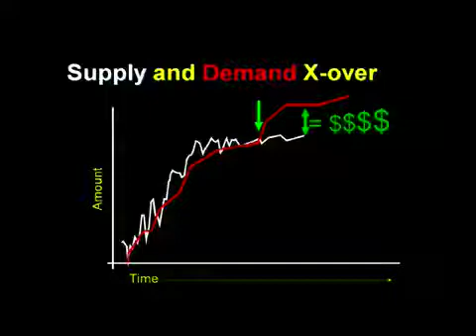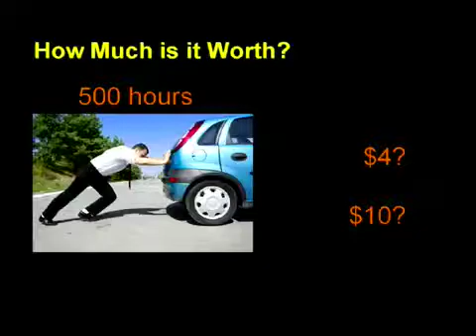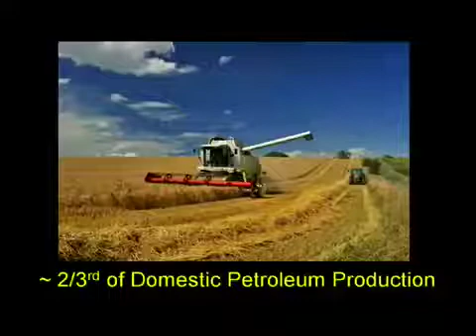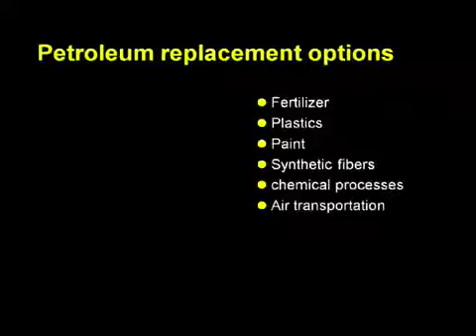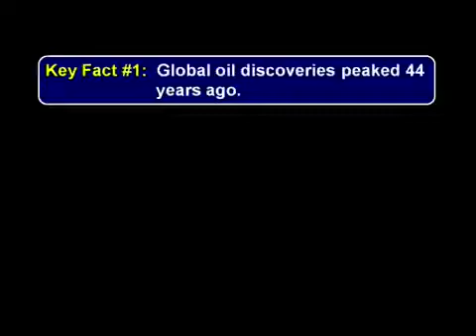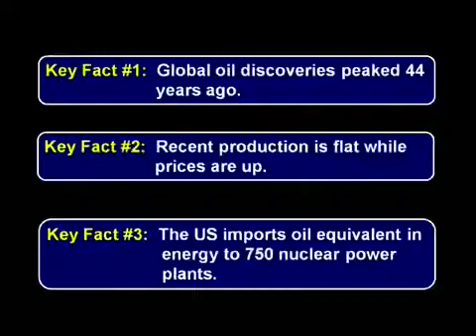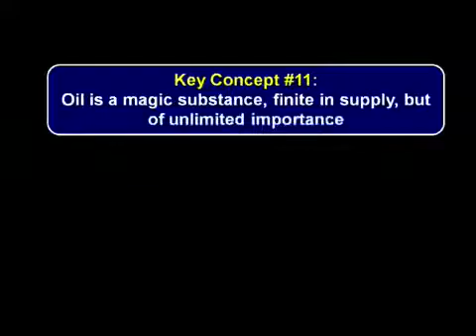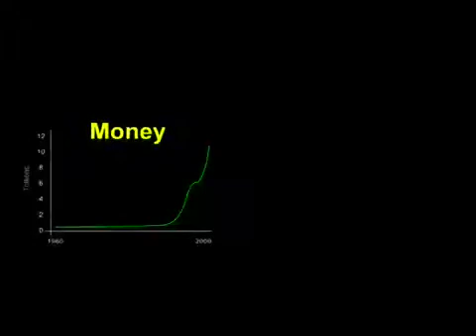Energy & Economics Incredible Presentation [17a(ii) of 21]